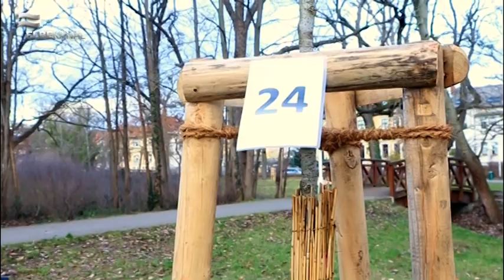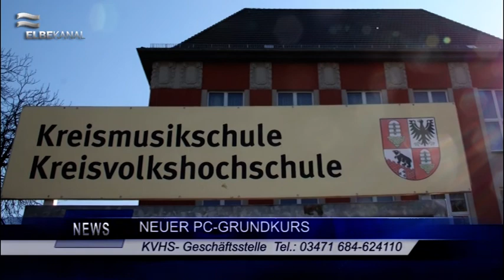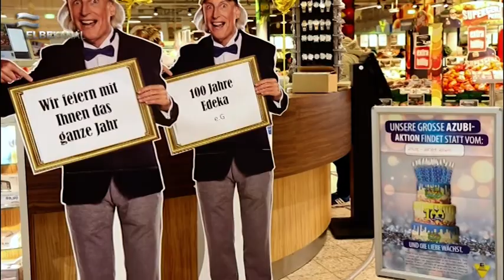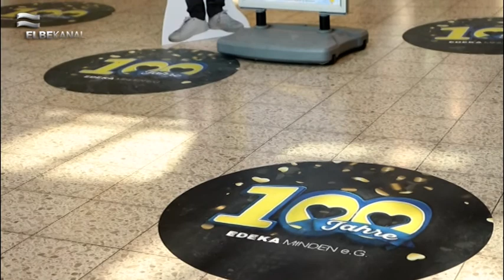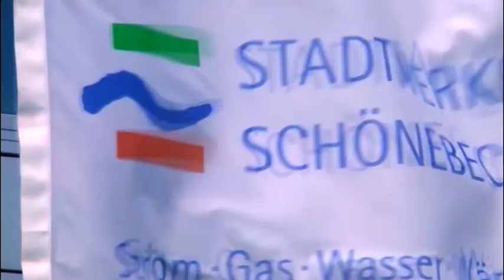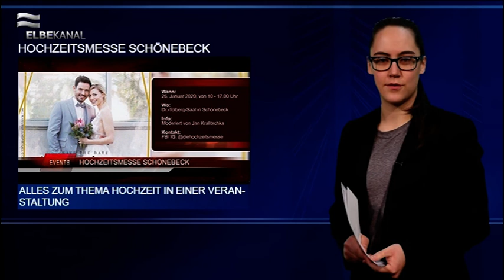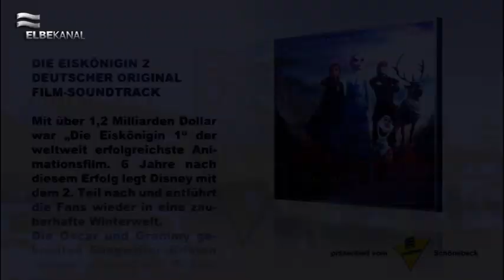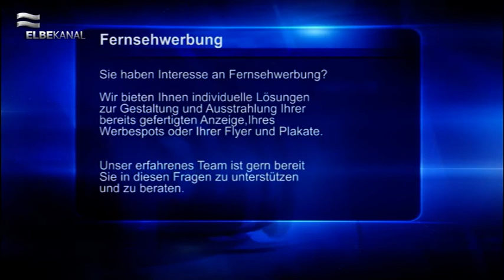ELBEKANAL Sendung vom 20. Januar 2020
Es ist Montag, der 20. Januar 2020. Wir begrüßen Sie herzlich zu einer neuen Woche hier im ElbeKanal.

Den Beginn unserer Sendung macht die Aktion „20 Jahre – 20 Bäume“ im Solepark. Dort war Landrat Markus Bauer zu Gast, um sich ein Bild der gespendeten Bäume zu machen.

Im Anschluss begrüßen CDU und MIT ihre Gäste zum Neujahrsempfang im Dr.-Tolberg-Saal.

Weiter geht es dann mit den aktuellen Kurzmeldungen aus Ihrer Region, unter anderem mit dem anstehenden Besuch des Landesprinzenpaars bei Bundeskanzlerin Angela Merkel.

Ein weiteres Jubiläum steht vor der Tür, denn Edeka wir 100 Jahre alt. Aus diesem Anlass lädt das E-Center Schönebeck zu einer spannenden Aktionswoche ein.

Wir bleiben in feierlicher Stimmung, denn die Hochzeitsmesse in Schönebeck öffnet schon bald seine Türen.

Auch heute haben Sie wieder die Chance etwas zu gewinnen. Wir verlosen diese Woche für Sie die Filmmusik zu „Eiskönigin 2“ auf CD. Bleiben Sie dran und erfahren Sie, wie Sie teilnehmen können.

Zahlreiche Veranstaltungen warten in und um Schönebeck auf Sie. Wir haben wie immer die besten für Sie zusammengetragen.

Mit winterlichen Temperaturen verabschieden wir uns von Ihnen und wünschen Ihnen einen guten Start in die Woche.

Ihr Team des ElbeKanals.